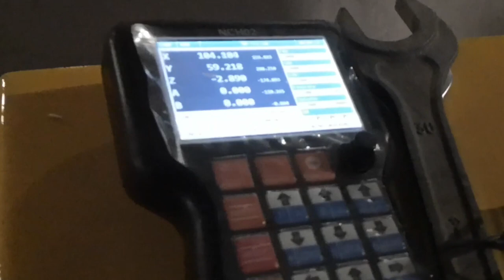Чугунный станок ЧПУ , станина порталы литой чугун .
Станок ЧПУ серии 707 с DSP-пультом. Запуск для заказчика. Фрезеровка пластика

CNC milling machine with DSP remote control by Kamensk machine-tool plant. Products webpage